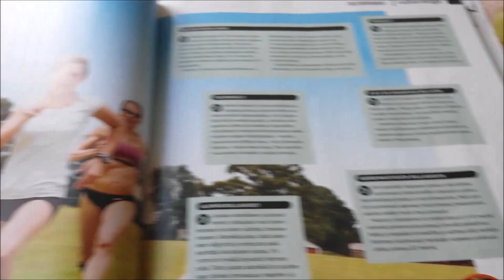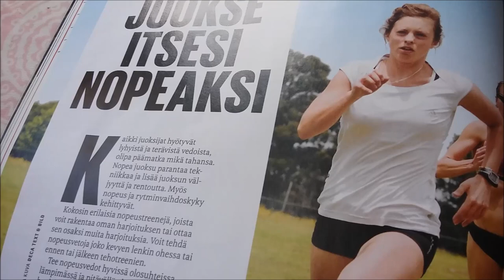Lepopäivän ruokailut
Tänään pidin totaalisen lepopäivän ja tällä videolla näytän kaikki mun päivän syömiset.